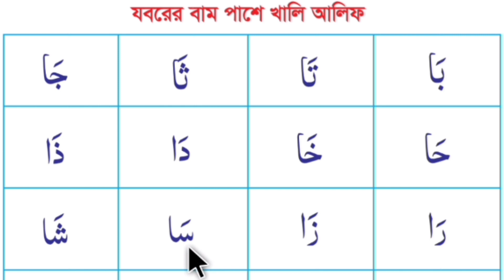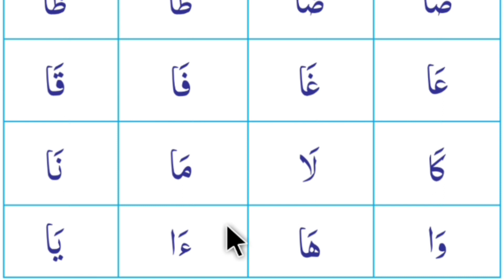কুরআন শিখার সহজ পদ্ধতি। মিস করবেন না, খুবই গুরুত্বপূর্ণ সবক্ব। Arabic word by word। এসো আরবী শিখি।